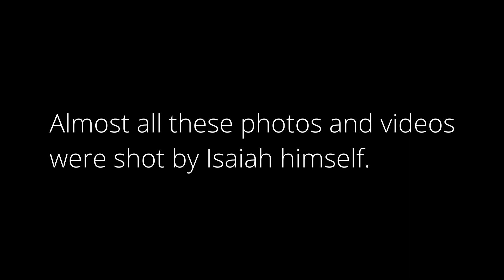Asia Through Isaiah's Eyes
This is a compilation of photos and videos shot almost entirely by Isaiah.  I think he's doing great!  Love you, son  -Dad